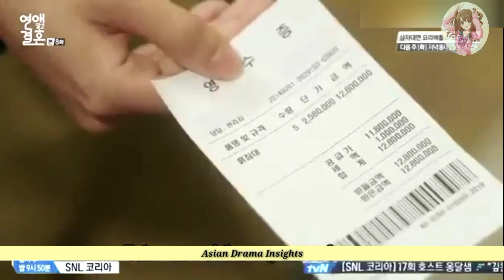Part 8 // Contract relationship // Love story of a doctor // Korean drama explained in Hindi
Korean school love story My Strange Hero

Witch girl human boy love story Witch's love story Korean drama

School love story Always have always will

Superhit chinese drama Word of Honor

Vincenzo Korean drama explained in Hindi/Urdu

Korean thriller suspense crime mystery Mouse drama explained in Hindi /Urdu

Time travel Korean drama Hello me explained in Hindi/Urdu

Soft romantic Korean drama Navillera explained in Hindi/Urdu